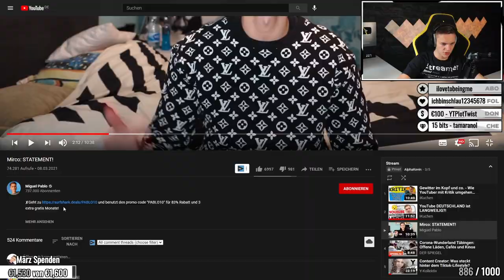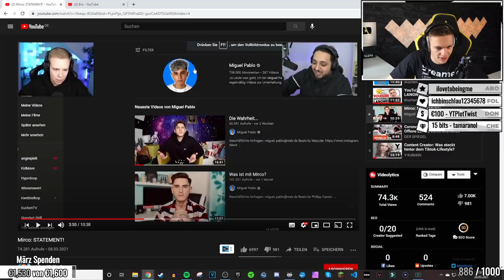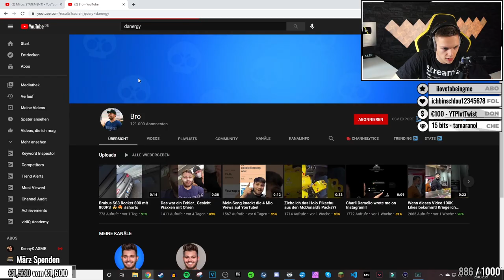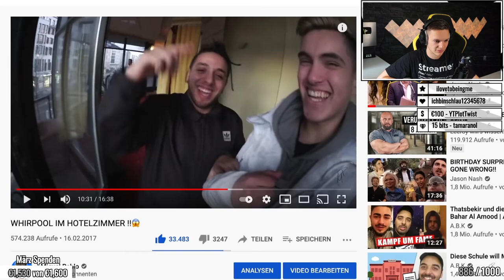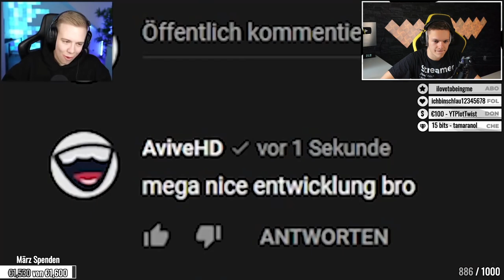Mirco: STATEMENT! | ALPHAKEVIN reagiert auf MIGUEL PABLO